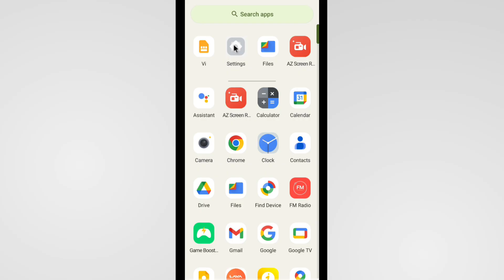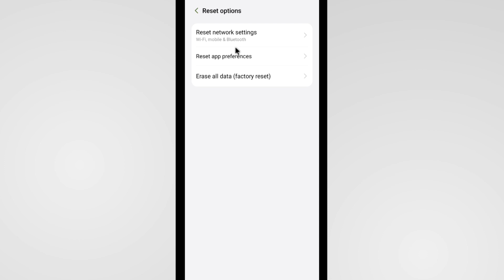Lava Mobile Ka Data On Nahi Ho Raha Hai | Lava Mobile Data Problem